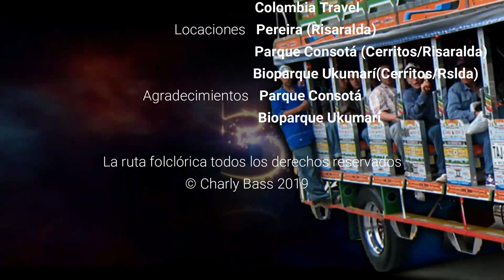La Ruta. Pereira 1a parte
Siguiendo nuestro recorrido, hoy les traemos un poco de la capital del eje Cafetero. Pereira, La querendona, trasnochadora y morena. la ciudad de las puertas abiertas, la capital del departamento de Risaralda. Tierra de los Quimbayas y Calimas en época precolombina. Un poco de su historia, combinada con imágenes de algunos de sus lugares de interés; conócelos con, La Ruta.